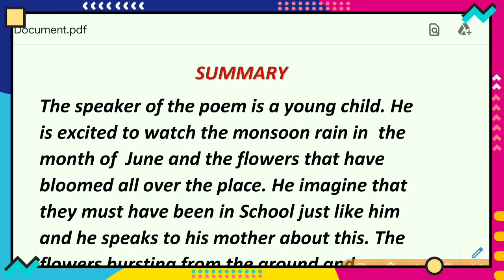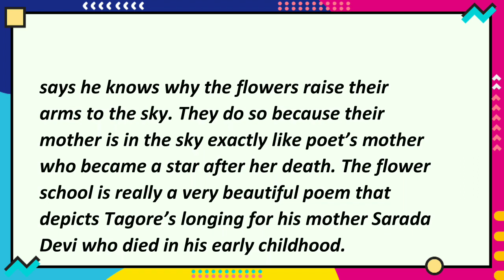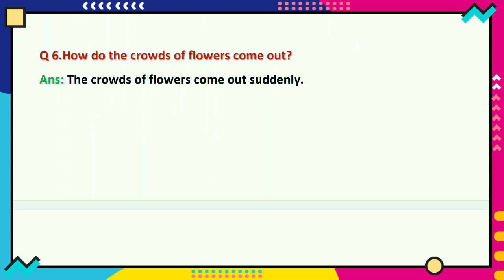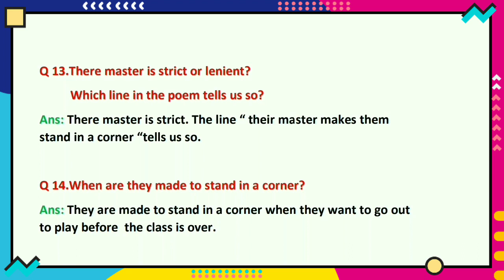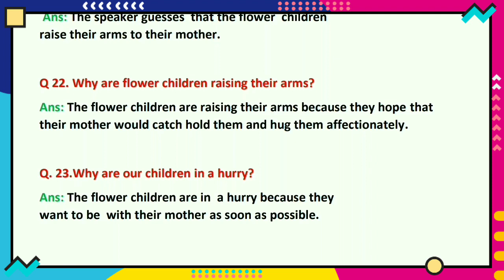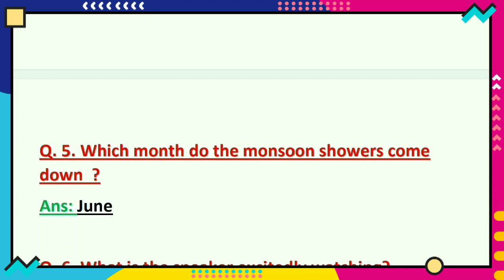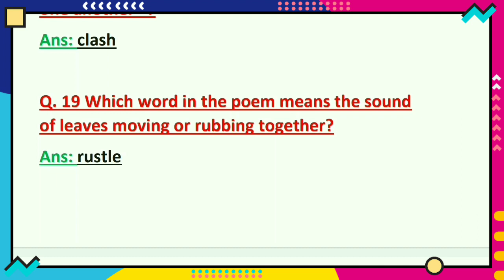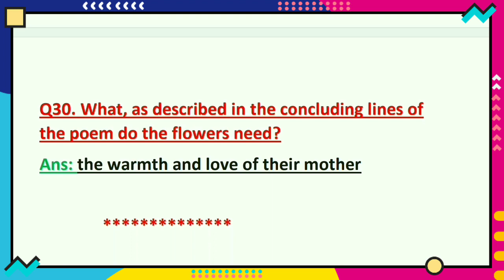THE FLOWER-SCHOOL CLASS-X ENGLISH POEM. part-2, Text book question and answer.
THE FLOWER--SCHOOL  CLASS-X ENGLISH POEM  by Rabindranath Tagore. Summary, Text book question and answer. by Adhir Sir.